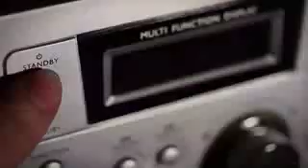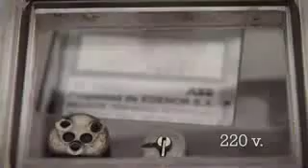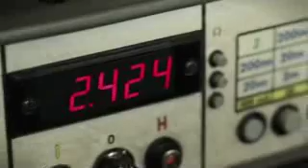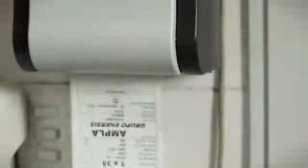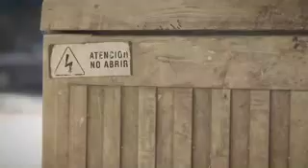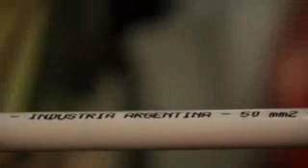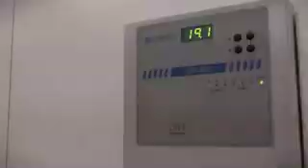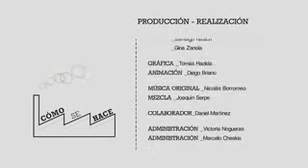¿Cómo se hace? Capitulo l Cables Modulos Transportables